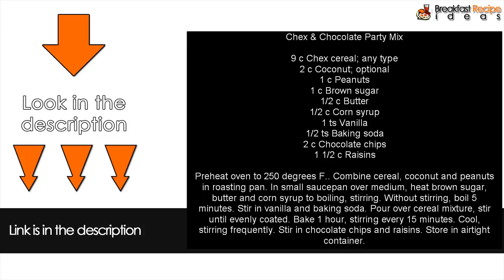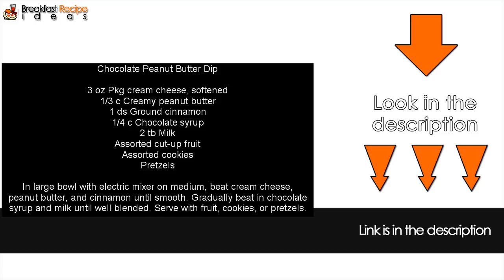Chocolate Peanut Butter Dip Recipe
See tons more simple and fun children's and toddlers recipes

As always, thank you so much for viewing this video.  We have reviews of products, free recipes and new recipes, and so much more.  (We also have free eBooks)